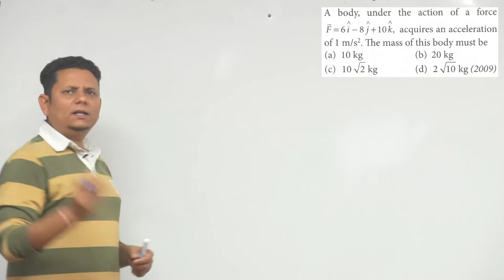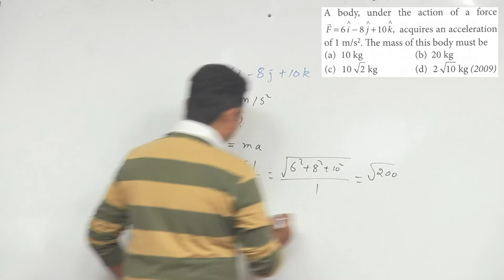A body, under the action of a force, acquires an acceleration of 1 m/s2. The mass of this body must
A body, under the action of a force, acquires an acceleration of 1 m/s2. The mass of this body must be (a) 10 kg (b) 20 kg